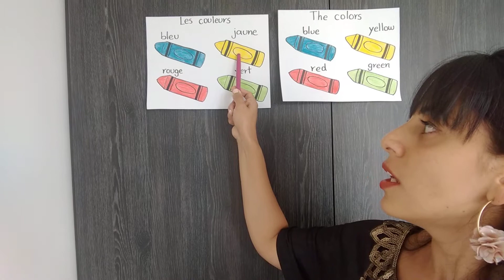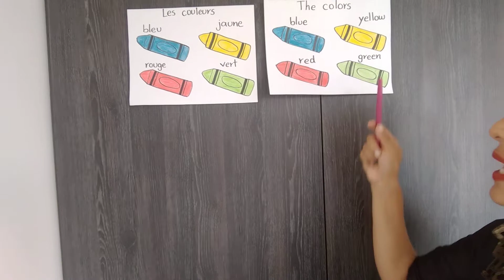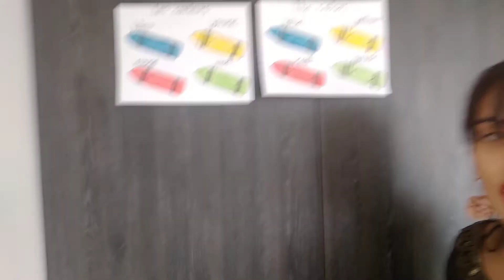Colores primarios en inglés y francés